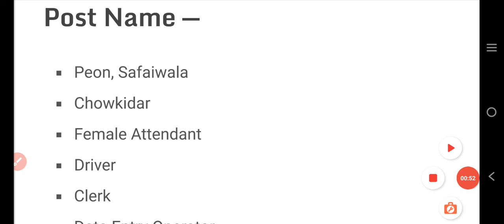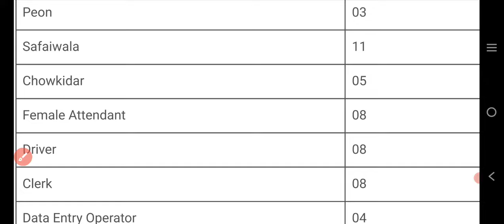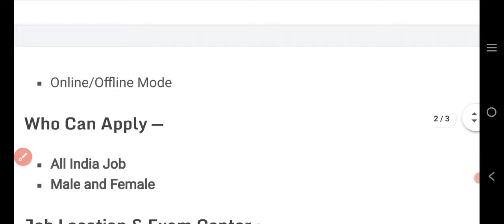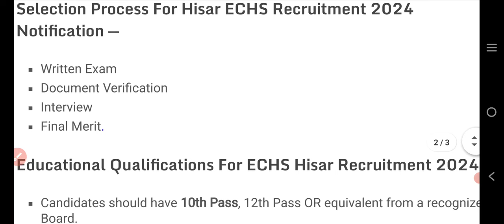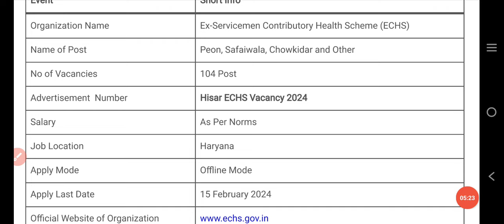Army Cantt Recruitment 2024 Notification | Army Cantt Vacancy 2024 | Cantonment Board Bharti 2024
army cantt recruitment 2024

pune army cantt recruitment 2024

ambala army cantt recruitment

army yol cantt recruitment 2024

army recruitment ground aurangabad cantt

army ambala cantt recruitment 2023

indian army ambala cantt recruitment 2024

offline

indian army hq western command ambala cantt recrui

army recruitment ground aurangabad cantt 2024

army ambala cantt recruitment 2024

offline

Ambala Cantt Recruitment 2024

kirkee cantonment board recruitment 2024

cantonment board bharti 2024

cantonment board vacancy 2024